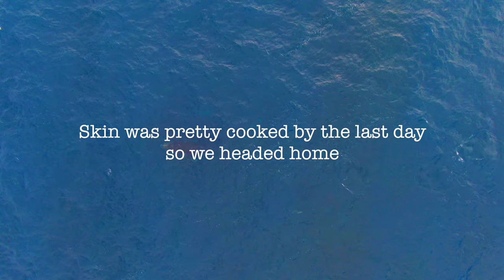Merchant Rock and Copper Rocks w/Friends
On the second part of our trip down south we were joined up with some more friends for some climbing at Merchant Rock and Copper Rocks!